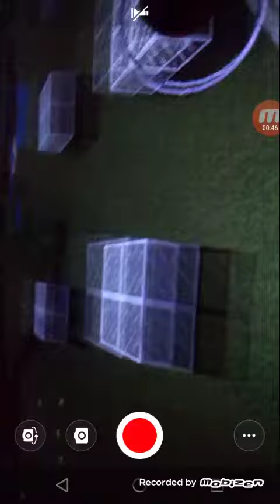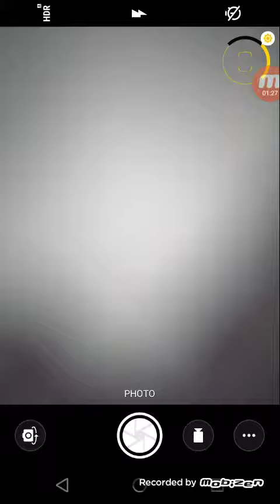Making a unicorn in Minecraft